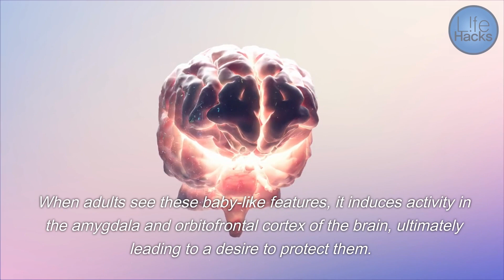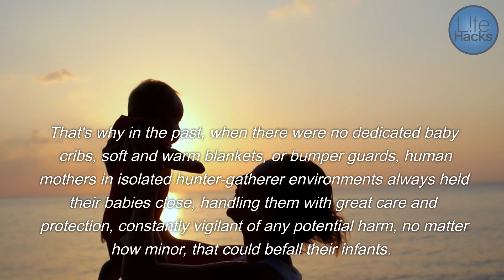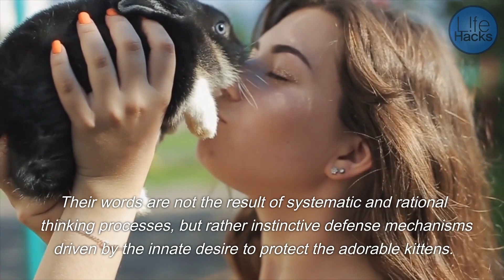How did cats come to dominate humans? The scientific allure of cuteness.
Humans are attracted to things that are cute, such as cats, for several reasons. First, cats possess certain physical features that are commonly associated with cuteness, such as big round eyes, small noses, and soft fur. These features trigger an innate response in humans, as they resemble the features of human infants, which are universally considered adorable.

Furthermore, cats display behaviors that humans find endearing. Their playful nature, curious exploration, and their ability to express affection through purring and rubbing against their owners evoke a sense of warmth and joy. These behaviors elicit positive emotions and create a bond between humans and cats.

In addition, the size and proportions of cats also contribute to their cuteness. They are small and compact, which makes them easy to hold and cuddle. This physical attribute triggers a protective instinct in humans, making them feel a sense of nurturing and care towards cats.

Moreover, the unpredictability and independence of cats add to their charm. Their mysterious nature and the way they confidently navigate their surroundings appeal to humans' sense of curiosity and fascination.

Overall, humans are drawn to the cuteness of cats due to a combination of their physical features, adorable behaviors, size, and the emotional connection they establish. The attraction to cuteness is deeply ingrained in human nature and serves as a natural instinct that promotes caretaking and bonding with animals.